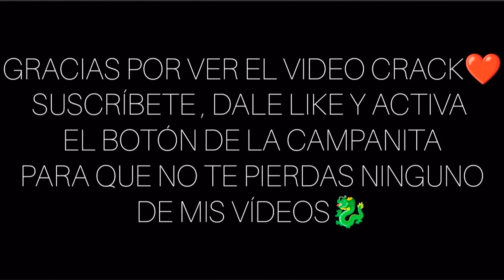⚙️LA NUEVA CONFIGURACIÓN CON SEGUIMIENTO A LA CABEZA 🇧🇷 PARA TODOS LOS XIAOMIS | FREE FIRE 2023